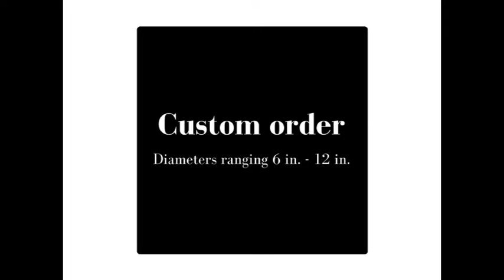Antique Stamped Austrian Crystal Bell Jar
We recently acquired a vast variety of antique crystal bell jar shades. We have transformed back to there true glory.